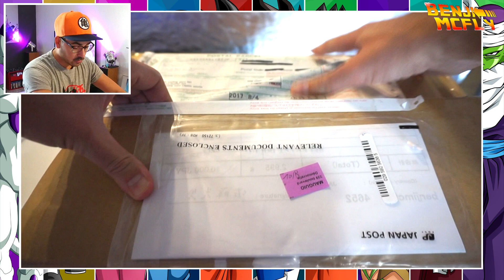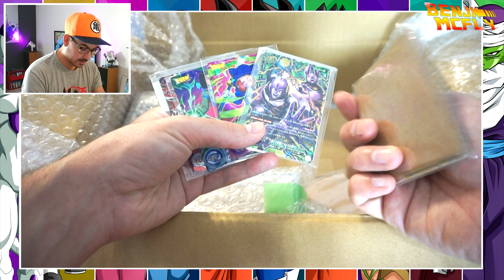Colis Dragon Ball du Japon : Ce qui vous attend sur ma chaîne !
Qui dit "nouveau colis du Japon" dit "Plein de vidéos à venir" !
Découvrez son contenu pour avoir une idée des futures vidéos qui sont prévues sur ma chaîne !